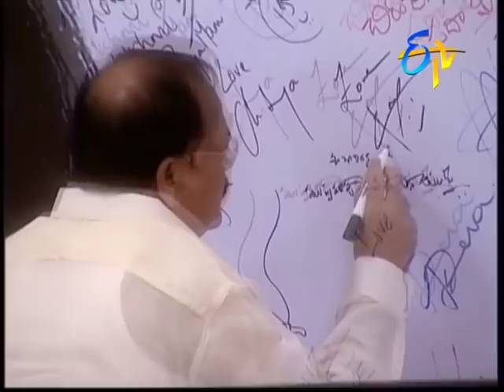Prematho Mee Lakshmi (Venkaiah Naidu)- Episode - 19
The host Lakshmi Manchu welcomes Venkaiah Naidu on to the show and discusses about his personal and professional life.